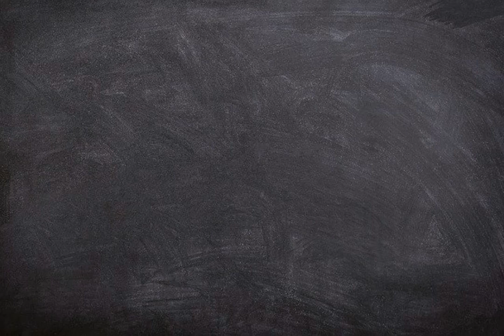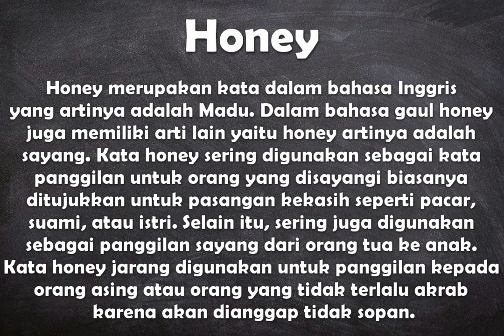Apa arti kata Honey ?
Video ini berisi pengertian singkat dari kata bahasa Inggris yaitu arti dari honey.